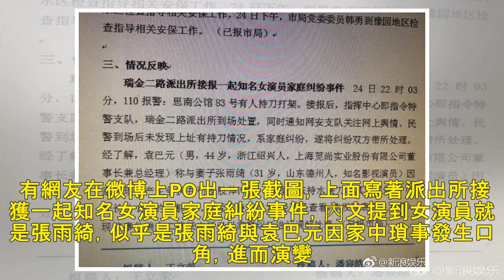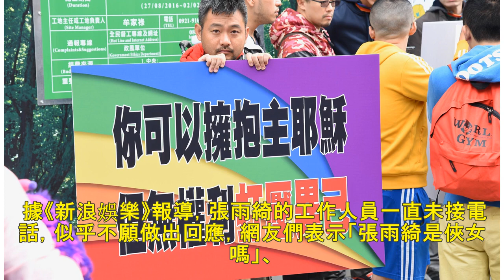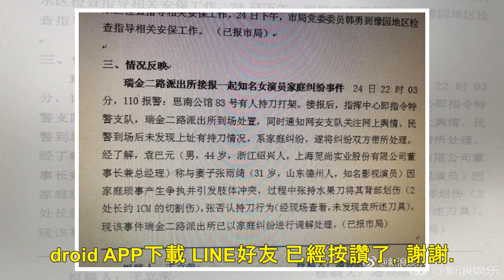星女郎與尪起衝突 驚傳持水果刀劃傷對方 - 自由娛樂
2018/09/26 19:28 〔記者吳孟倫／台北報導〕中國女星張雨綺因演出《長江7號》而成為「星女郎」，在超賣座電影《美人魚》中亦有演出，2015年與前夫導演王金安離婚，隔年與袁巴元再婚。今（26...